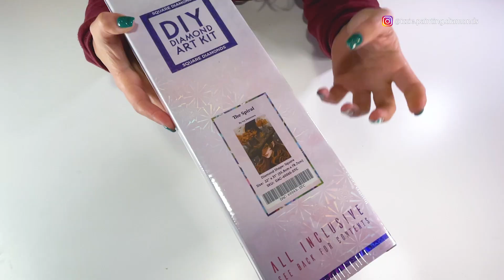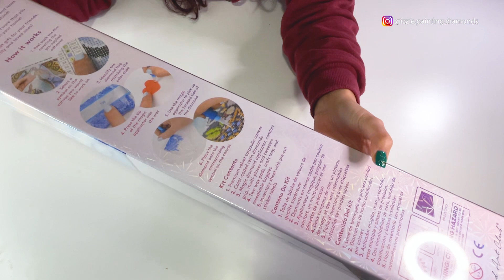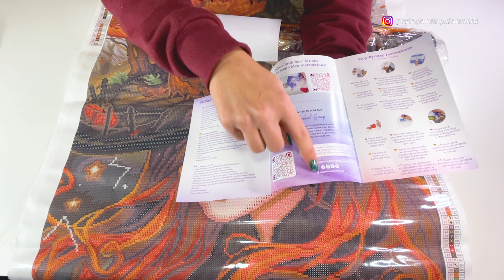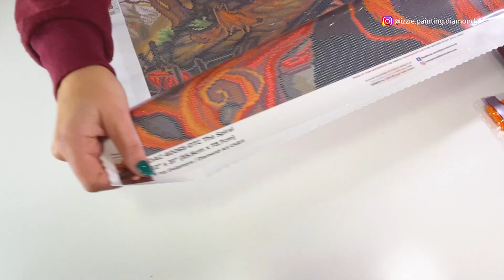Sneak Peek Diamond Art Club #54 “The Spiral”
Hoy tenemos un Sneak Peek (o avance de nuevo cuadro) de Diamond Art Club. Haremos el unboxing de un kit titulado “The Spiral” de Ivy Dolamore, un fascinante y otoñal lienzo con una preciosa bruja como protagonista de diamante cuadrado de 55.8cm x 78.7cm.

Este cuadro estará a la venta en su página web desde el sábado 23 de diciembre, así que si os ha gustado... ¡estad muy muy atent@s! Espero que este video os ayude a decidir si queréis adquirir este bonito kit.

Today we have a Sneak Peek from Diamond Art Club. We will be unboxing a kit titled "The Spiral" by Ivy Dolamore, a fascinating and autumnal canvas with a beautiful witch as the star. 22" x 31" square diamond canvas.

I hope this video will help you decide if you want to buy this beautiful kit.